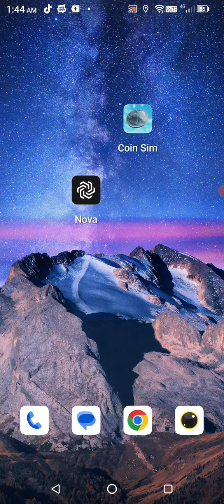Jin & Ichigo are universal plus based on statements but that doesn't count for saitama?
the bias nonsense that people pull